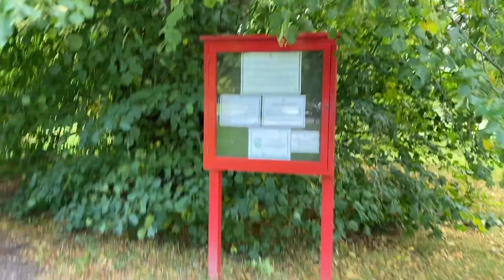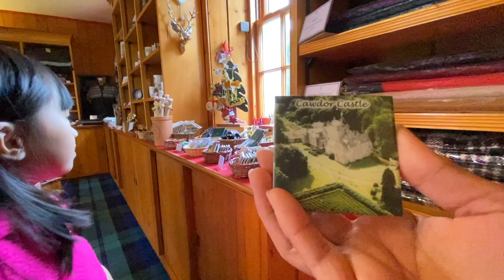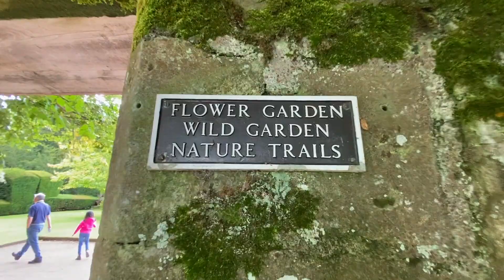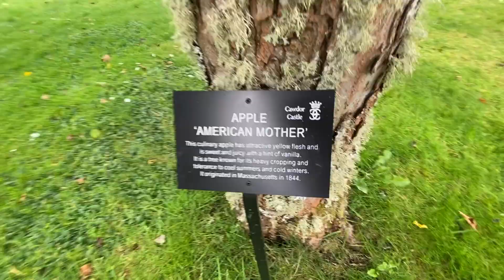CAWDOR CASTLE | NAIRNSHIRE HIGHLAND SCOTLAND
Hello adventurers this video, I am going to show you around the garden in Cawdor Castle but we can't get inside the castle. Stay tune and keep watching enjoy..!
Cawdor Castle is set amid gardens in the parish of Cawdor in Nairnshire, Scotland. The castle is built around a 15th-century tower house, with substantial additions in later centuries.

Thank you so much for Membership!